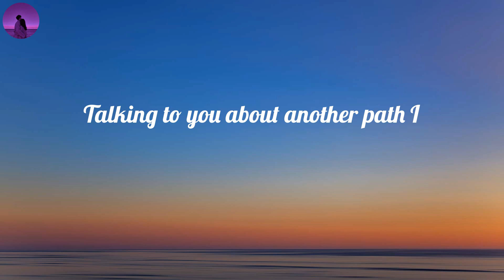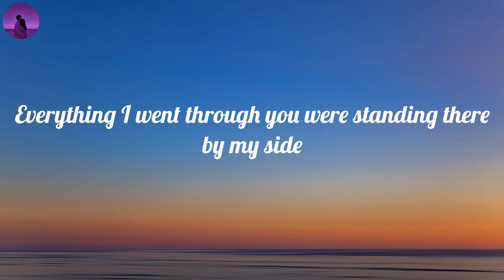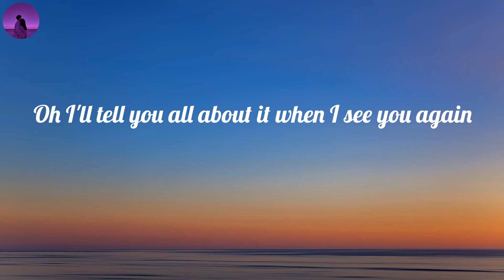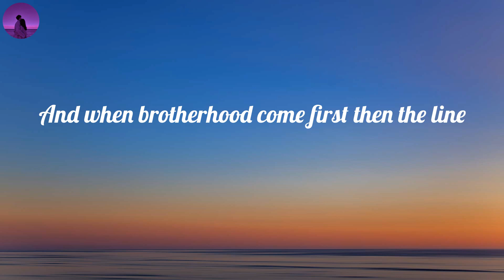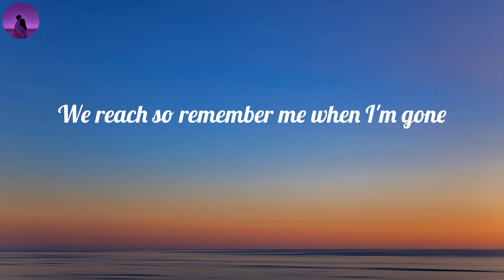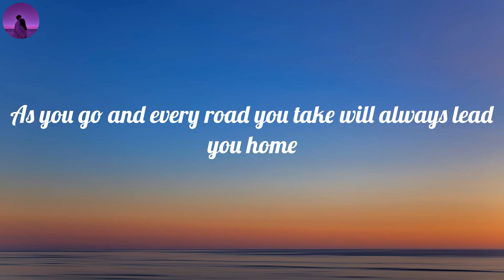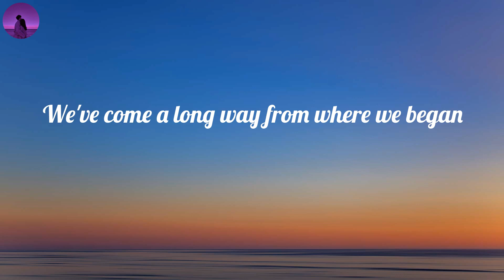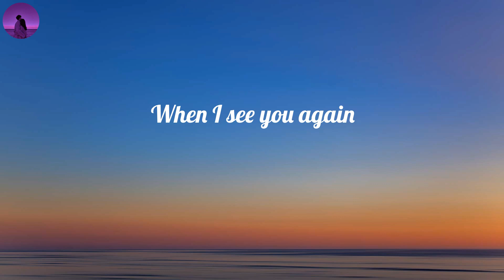Wiz Khalifa - See You Again (feat. Charlie Puth) (Lyrics) | It's been a long day without you, my fr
Wiz Khalifa - See You Again (feat. Charlie Puth) (Lyrics) | It's been a long day without you, my friend